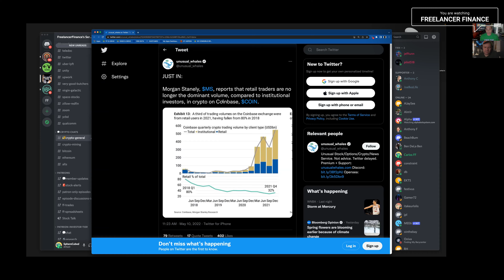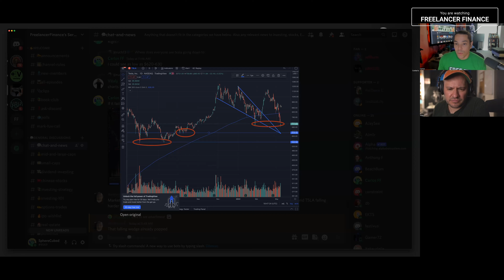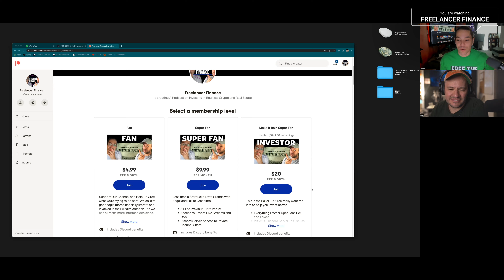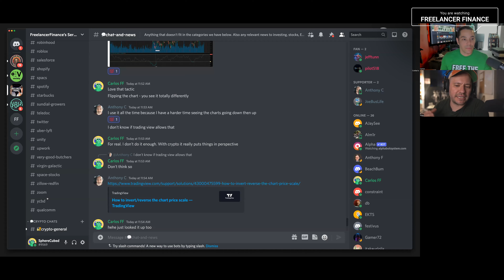Tesla Stock: The Falling Knife ($TSLA)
Elon Musk is under attack. Tesla stock is a falling knife. But with a stock split imminent, strong fundamentals, and over 50% yoy guidance...this moment could be a blessing in disguise.

$4.99 if you SORT of LIKE us, $9.99+ if you LOVE us.

CHAPTERS
0:00 Crypto could still go lower
0:55 This crash is a Tesla buying opportunity
4:13 The volatility of Institutional investors
4:59 Tesla charts
6:20 Join our discord!
6:36 Our recent trades
7:00 Chart predictions
7:20 Markets are completely emotional right now
9:00 Join our Patreon

-The Freelancer Finance Fellas